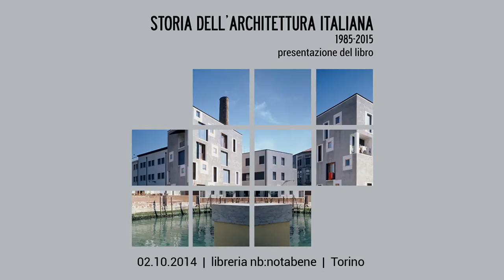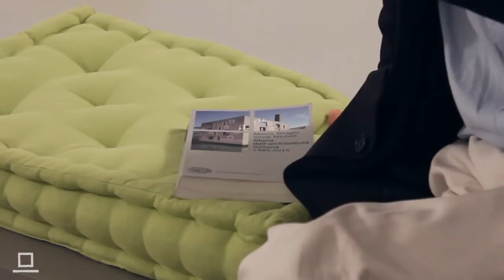Amor Vacui / Interviews. MARCO BIRAGHI. 011+ Architecture Week, Torino 2014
STORIA DELL’ARCHITETTURA ITALIANA 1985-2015 / presentazione del libro
02/10/2014 @ libreria nb:notabene

Presentazione pubblica del libro "Storia dell’Architettura Italiana 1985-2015", scritto da Marco Biraghi e Silvia Micheli, e pubblicato da Einaudi nel novembre del 2013.

SPEAKERS
Marco Biraghi | Politecnico di Milano;
Silvia Micheli | The University of Queensland;
Luca Gibello | Il Giornale dell’Architettura
MODERATORE
Davide Tommaso Ferrando | 011+

La presentazione del libro fa parte del ciclo di incontri di 011+ ARCHITECTURE WEEK.

011+ ARCHITECTURE WEEK (Torino, 27 settembre / 5 ottobre 2014), dieci giorni di attività dedicate alla progettazione architettonica e urbana.

CREDITS:
CURATORE
Davide Tommaso Ferrando

COMITATO SCIENTIFICO
Alessandro Cimenti
Davide Tommaso Ferrando
Stefano Pujatti
Walter Nicolino

SEGRETERIA ORGANIZZATIVA
Marta della Giustina

COLLABORATORI
Alberto Lessan
Erica Giusta
Federica Emanuel
Iride Barbano
Giovanni Benedetti
Roberta Massetti
Sabrina Saldo
Simone Gadaleta
Stefania De Paola

Dipartimento di Architettura e Design del Politecnico di Torino
Ordine degli Architetti Pianificatori, Paesaggisti e Conservatori della Provincia di Torino
Regione Piemonte

PROJECT PARTNERS
PlinTO

MEDIA PARTNERS
Il Giornale dell’Architettura
Amor Vacui

UFFICIO STAMPA
Comunicarch

iGuzzini  - AXA – OBO